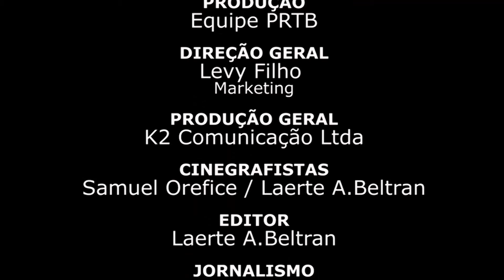Padrão FIFA todo mundo quer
Padrão FIFA, todos querem os serviços, mas ninguém quer pagar a conta